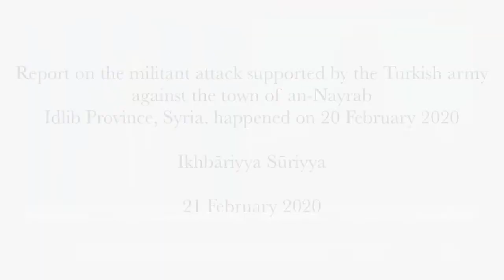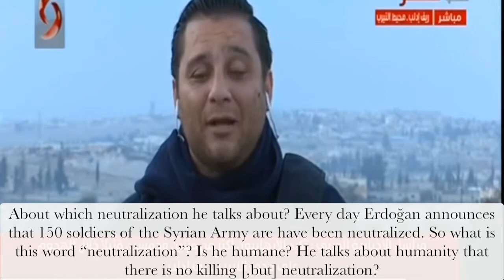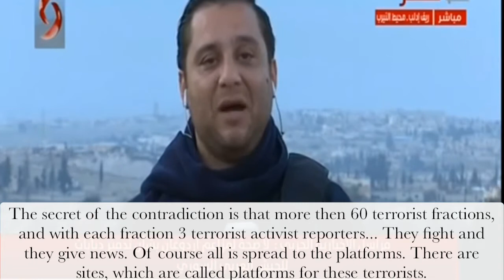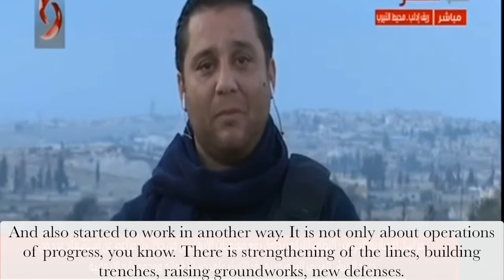Syrian report on the Turkish-militant attack on an-Nayrab, 20 February 2020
On 20 February 2020 terrorist using Turkish arms and equipment and even being directly supported by the Turkish Army moved against Syrian positions in the town of an-Nayrab, Idlib Province. The result was a devastating defeat for the terrorists. This is the report on the events by the Syrian news channel a day later.